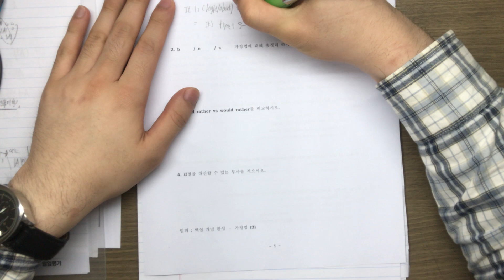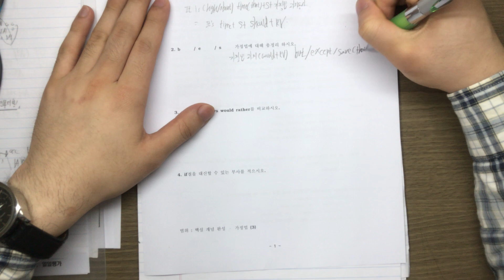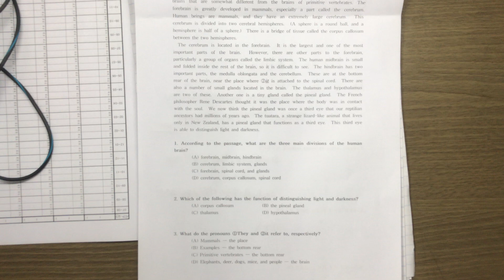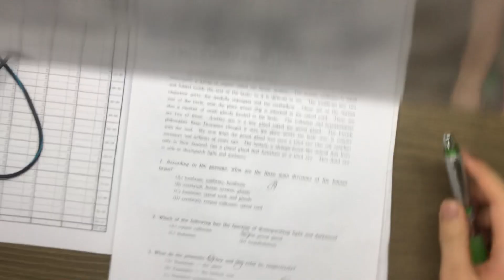자습실 motivation video 2018 06 11 IMG 8464